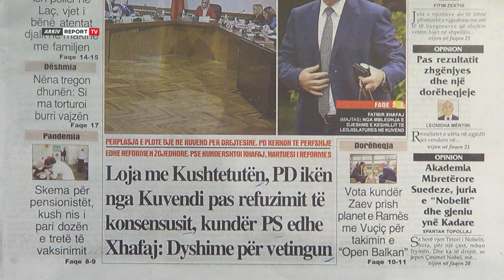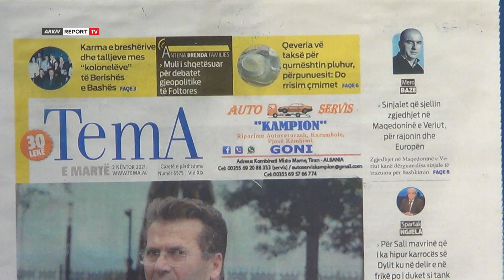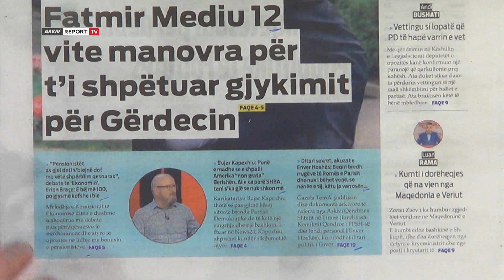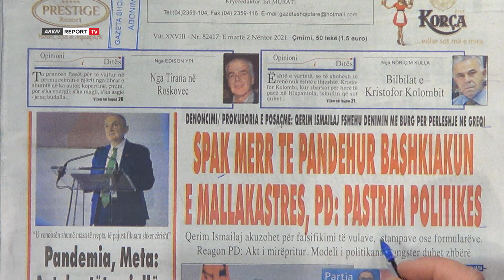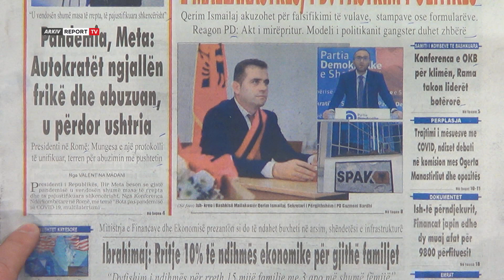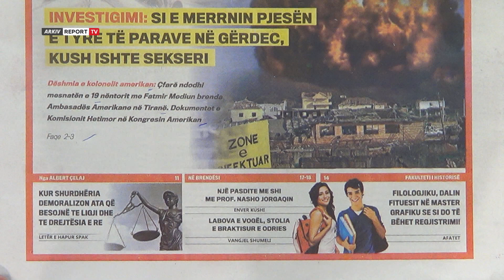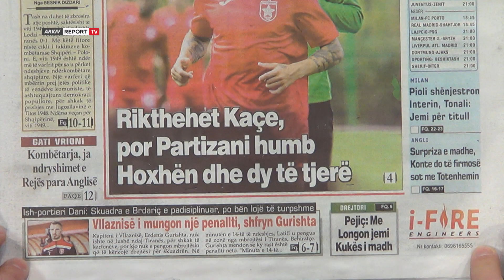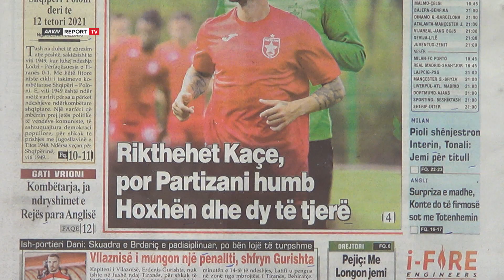'Shtypi i Ditës dhe Ju' me Andi Kapxhiun, ja çfarë shkruajnë gazetat sot e martë 2 nëntor 2021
Titujt e gazetave për sot, nga loja me Kushtetutën kundër PS edhe Xhafaj që ka dyshime për Vettingun te Mediu dhe Zeni e deri tek Tiranës i bllokohet merkato.